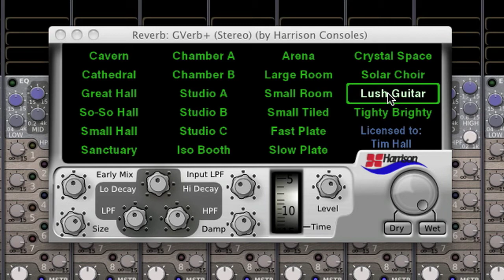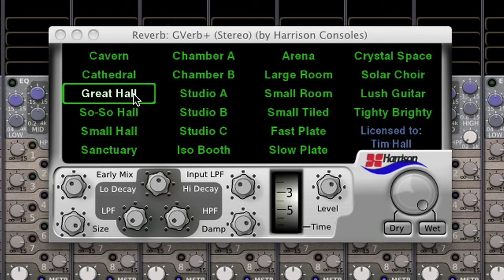GVerb+ Guitar Demo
Guitar demo for the GVerb+ plug-in.  GVerb+ is part of the Plug-In Essentials Pack for Harrison Mixbus.